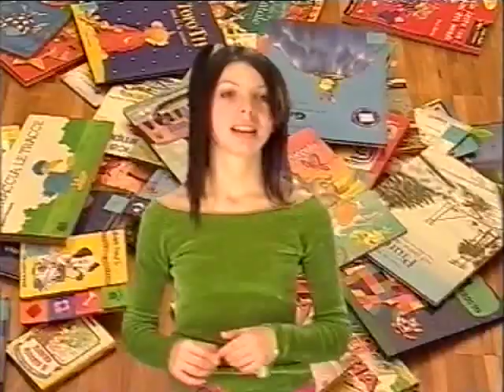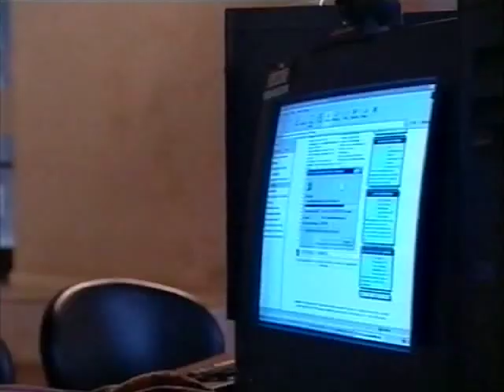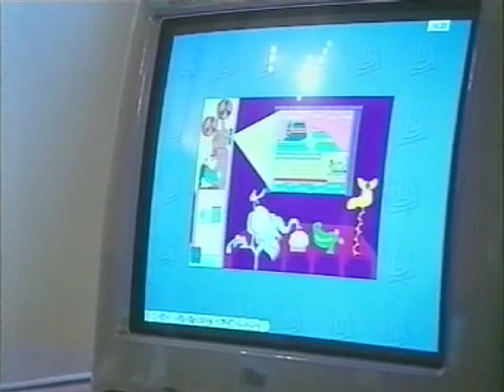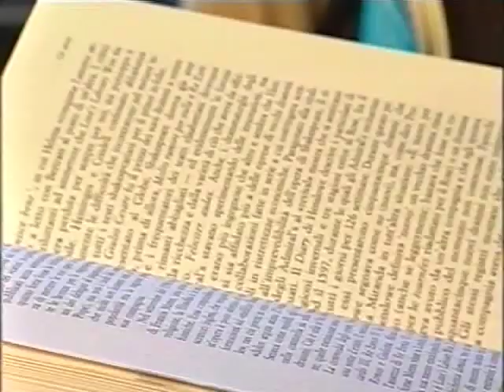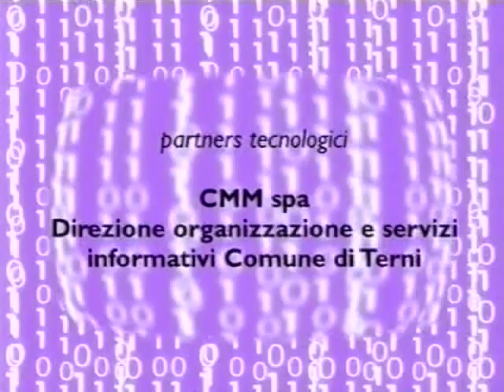ACDL 1 - Punto a capo. Premio speciale della giuria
Punto a capo, biblioteca comunale di Terni, sezione documentario